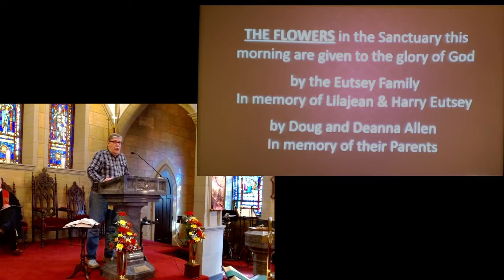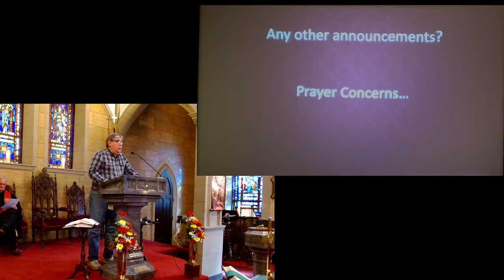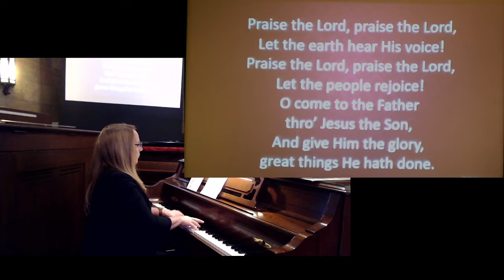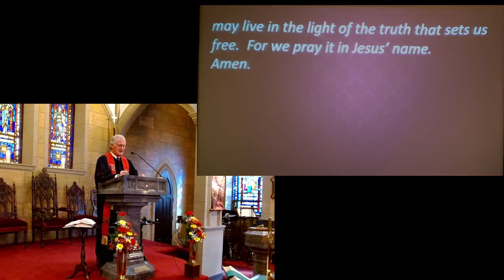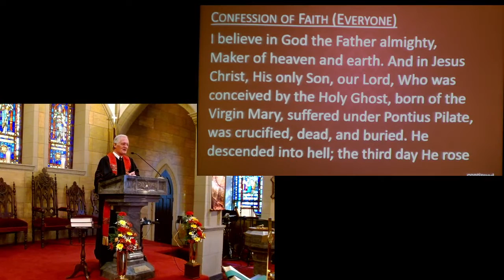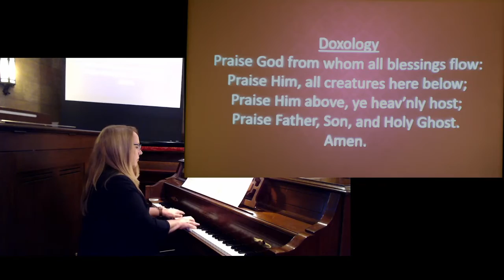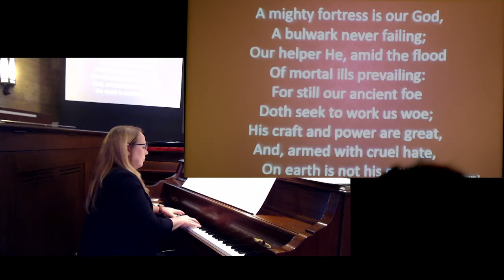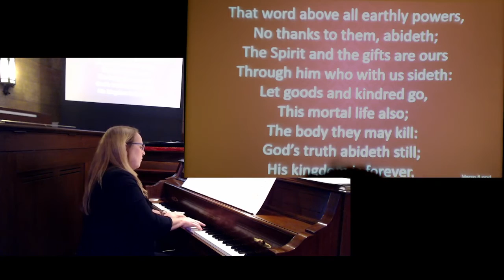The Beverly Presbyterian Church Sunday Worship Service. 2022 10 30